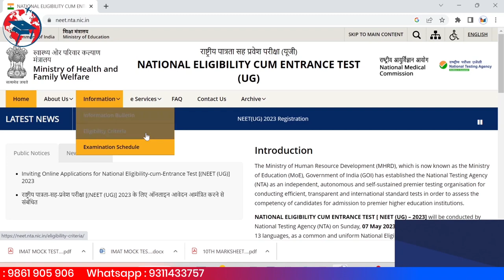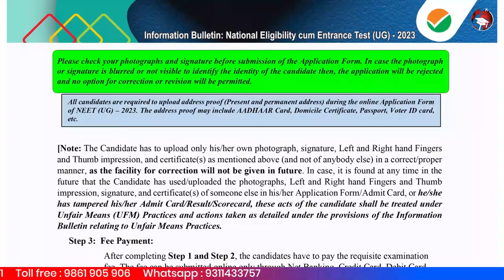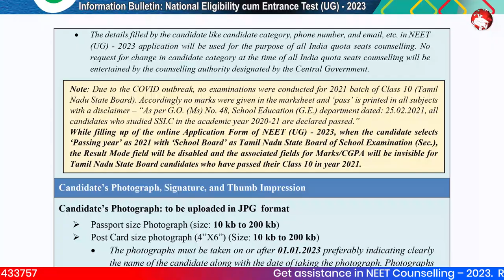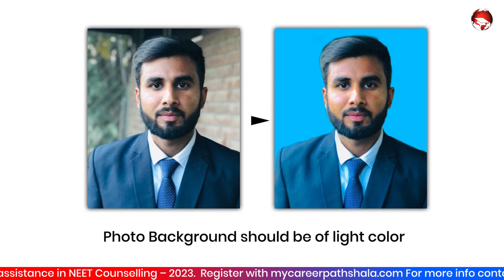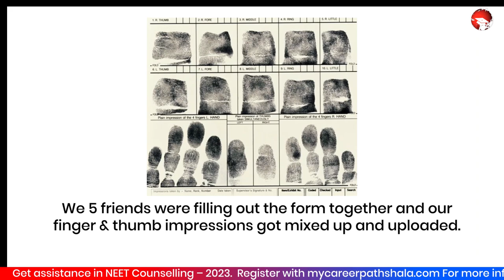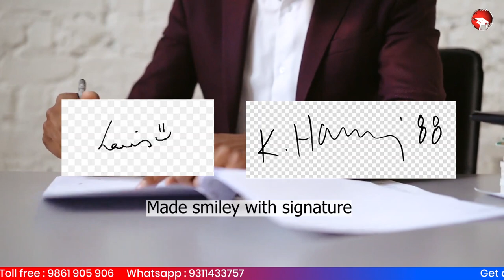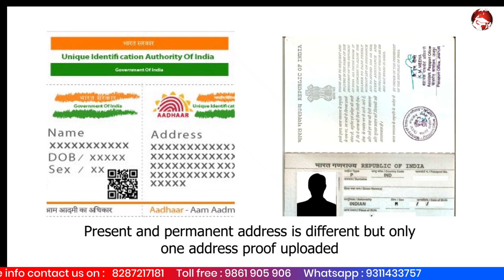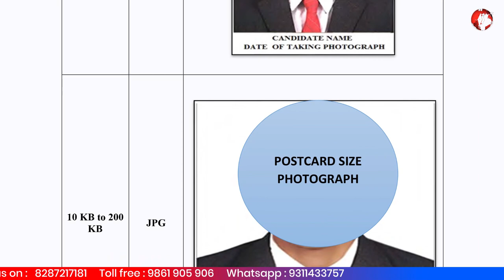NEET 2023 | HOW TO CORRECT MISTAKES IN DOCUMENT UPLOAD, POSTCARD PHOTO SIZE | MYCAREERPATHSHALA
NEET 2023 Application correction window will not be facilitated for any particular column including category change. Therefore a NEET aspirant should be extremely careful in uploading the required documents. We have covered solutions to mistakes in document and postcard photo sizes. Here are the minutes of the video mentioned:

Time stamps for NEET 2023 -
00:00 - intro
00:53-1:00-  It doesn't upload the size of documents and photos until they are correct.
04:11-4:25- Name and date of click are not mentioned above the photos
06:20-7:11- 5 friends were filling out the form together and our finger & thumb impressions got mixed up and uploaded.
07:16-8:14- Uploaded in the column containing photo, finger and thumb impression, and finger and thumb impression not uploaded but final submission done and payment made
08:16-8:45- Made smiley with signature
09:04-9:35- Some other document has been uploaded instead of the 10th certificate
09:36-10:10- Present and permanent address is different but only one address proof uploaded
10:26-11:17- The signature was done in blue ink but instead of ink used red lipstick for the finger & thumb impressions
Register yourself now with mcpneet.com and get your all problems solve.